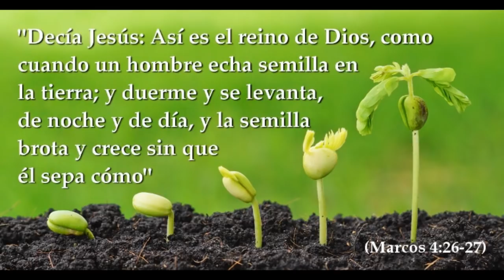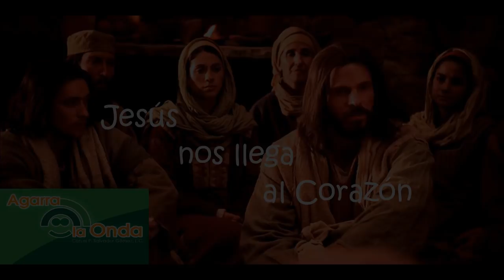31 Enero 2020-Viernes 3º Ordinario-Ciclo A-Mc 4, 26-34-Paciencia y saberse acomodar.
EVANGELIO DEL VIERNES 3º DEL TIEMPO ORDINARIO, 31 DE ENERO 2020-CICLO A: Mc 4, 26-34: «PACIENCIA Y SABERSE ACOMODAR». Una linda frase adoptada por un esposo para llevarse bien con su mujer y hacer de su matrimonio un éxito. Todas las historias de amor así son. Y así es la historia de amor entre Dios y nosotros. El Evangelio nos dice que Jesús explicaba en parábolas todo su mensaje, de acuerdo con lo que la gente podía entender.

DIOS SE ACOMODA A NUESTRA MANERA DE SER Y ENTENDER. Y, ¿por qué?  Porque Dios, que es amor y que nos ama de manera personal y no en masa, Dios dedica a cada uno su propia manera de tratarlo, porque cada uno tiene su manera de ser... y Dios se acomoda. Es más, Dios nos quiso salvar, como lo hizo, acomodándose, haciéndose uno como nosotros para decirnos de manera tangible cuánto nos amaba.

No sólo se acomoda a nuestra manera de entender. DIOS TAMBIÉN SE HACE MAMÁ. Las mamás se hacen niñitas y niñitos para poderles transmitir algo a sus hijitos. Así también Dios se ha vuelto tan sencillo como sencillo es, y tan apasionado de cada uno de nosotros, que por cada uno de nosotros se entrega de manera muy personal. Dios dedica su tiempo especial a cada uno. Hoy nos viene a explicar qué quiere hacer. El Reino de Dios, el modo cómo yo les amo a ustedes, lo demuestro de esta manera: SIEMBRO EN CADA UNO UNA SEMILLA. La dejo crecer en cada uno. Y luego vendré a pedir fruto. Dios se acomoda y nos da a la altura de nosotros lo que cada uno puede fructificar. Dios nos ofrece su amor de manera gratuita. La misión de cada uno es responder al amor de Dios. Así es el Reino de los cielos: de día y de noche cada uno responsablemente da su "SÍ" al amor de Dios. Y no tengas miedo de responder, porque el Señor está a tu lado.

El reino de los cielos se parece al grano de mostaza, pequeña sí, pero crece y da fruto, dando acogida a otros. Dar la oportunidad a otros QUE GOCEN DE LA MARAVILLA DEL REINO DE DIOS. Dios es tan sencillo que se acomoda a nosotros. Unos a otros podemos ayudarnos para sentirnos contentos, haciendo de la Iglesia un mar de alegría, viviendo la gracia del Señor, el reino de Dios en la tierra. ¡Cuenten con mi bendición que se la doy de todo corazón y, también por supuesto, con mi oración de cada día! P. Salvador Gómez, L.C.